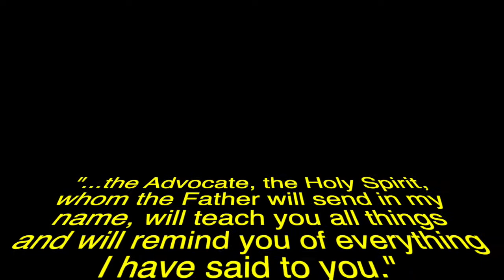The Force of The Holy Spirit - A Kids Message | Josh Anderson | theHeart Boone Kids Ministry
With the assistance of Ella, Ruby, and the Millennium Falcon, Pastor Josh shares how followers of Jesus have the power of resurrection inside of us. Though it's not like lifting rocks or starships with the wave of the hand, what we do have through the Holy Spirit is an intimate and eternal connection with God Himself.